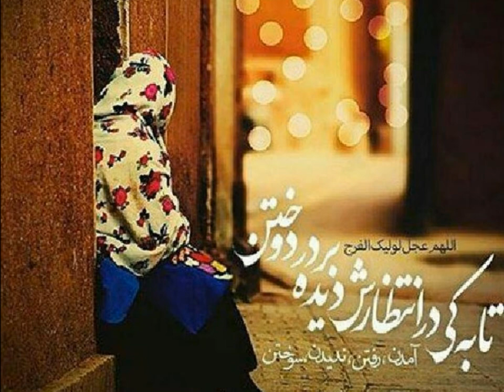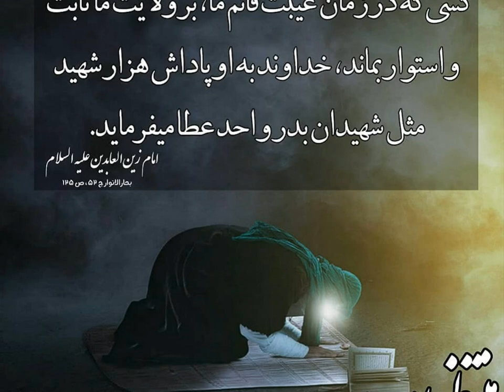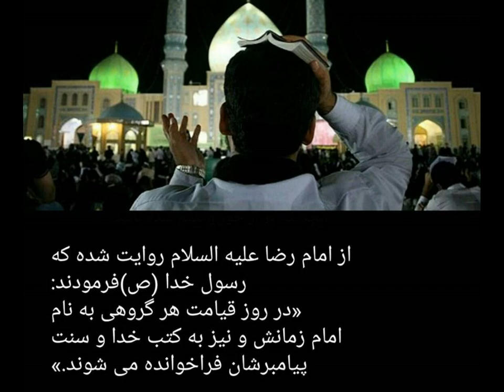تشرف علامه حلی محضر شریف آقا امام زمان علیه السلام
Islamic Speech: Meeting with Imam Mahdi (in Farsi)
Shiite Religious Lecture about Hazrat Imam Mahdi (P.B.U.H)
Language: Persian
Lecturer: Seyyed Hasan Ahmadi Esfahani
Lecture: تشرف علامه حلی محضر شریف آقا امام زمان علیه السلام
سخنرانی مذهبی سیدحسن احمدی اصفهانی درباره حضرت امام زمان علیه السلام